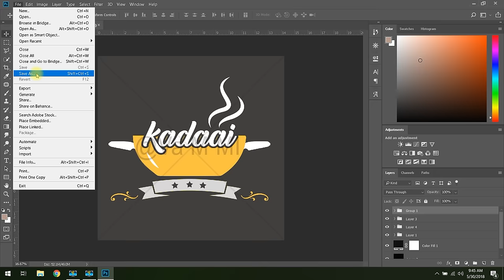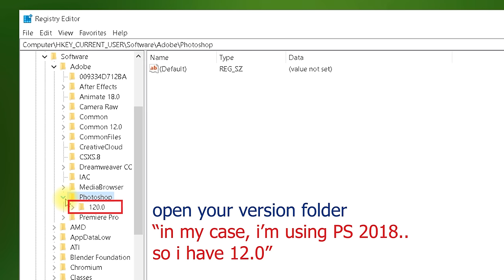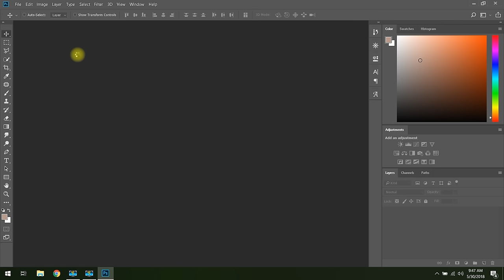Photoshop Error - because there is not enough Memory(RAM)| How to Solve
hello world !!
today, in this session im going to tell about how to fix an photoshop error("Could not complete the save command because there is not enough memory(RAM).")..
okay that's it for description!! Check out the full video to solve that error !!